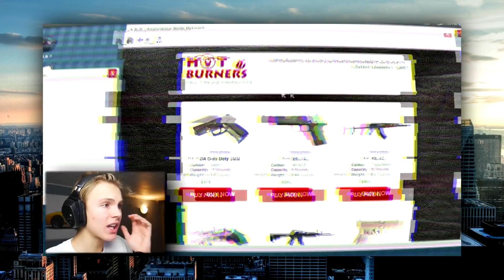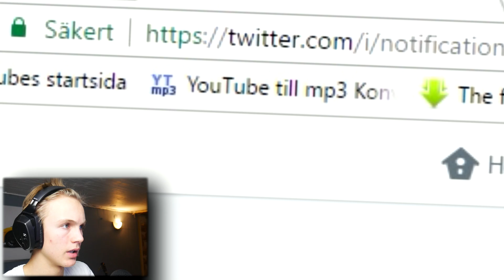Detta Spelet Finns Inte???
shut up and lick